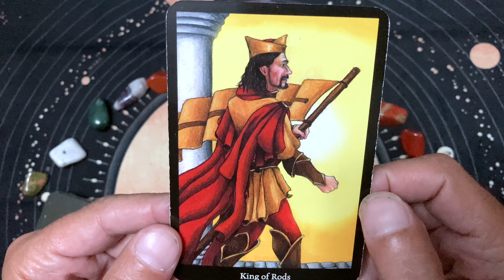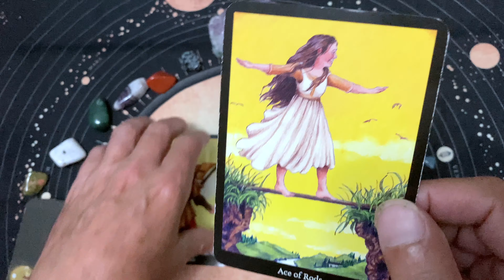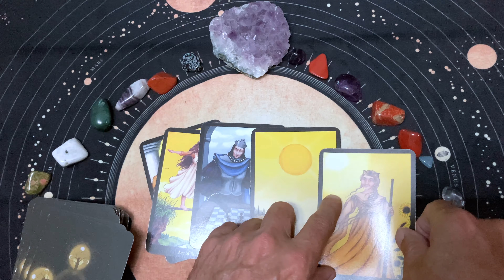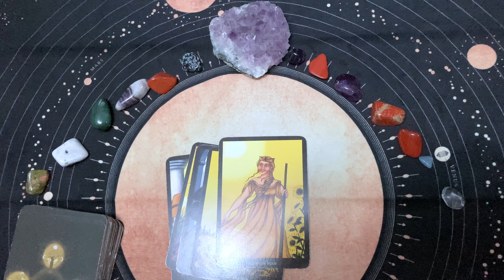The King of Rods, no meetings, only action 🏃🏼‍♀️ A fun, daily tarot reading for Monday, June 6, 2022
Enjoy our fun, daily tarot readings. This is a daily tarot reading for Monday, June 6, 2022. We ask the tarot cards to show us our opportunities for the day. The cards are happy to oblige!

This is a daily tarot card reading for June 2022. I do tarot card readings for all occasions.  I am Old Man Tarot.